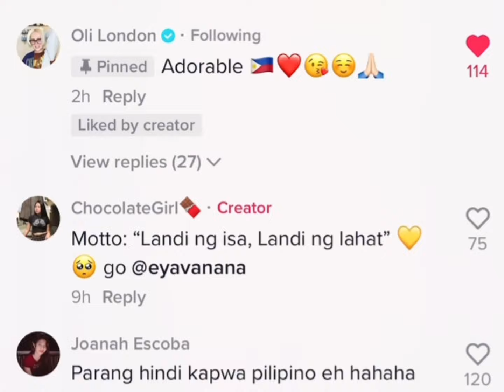Oli London commented on Eya Borja and Hoshin Tiktok Live